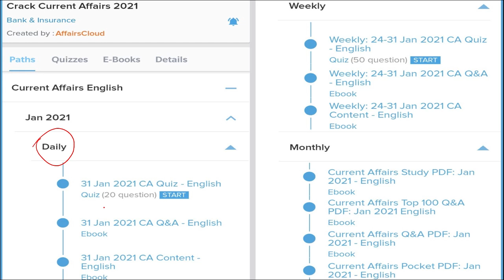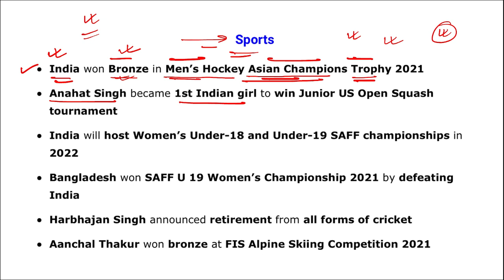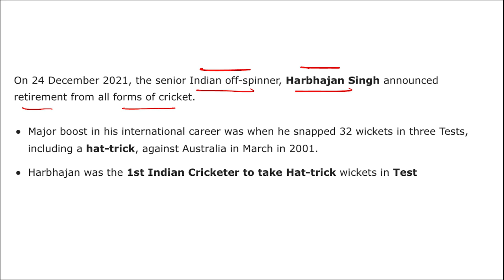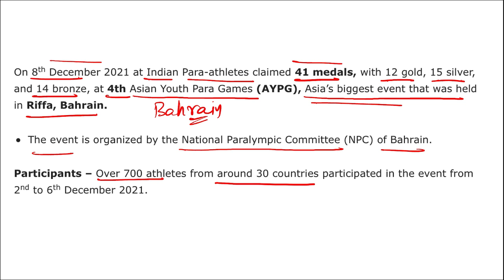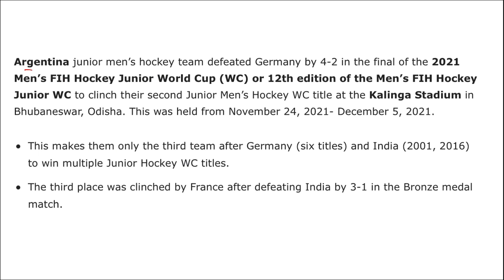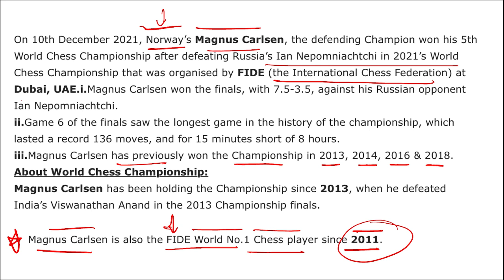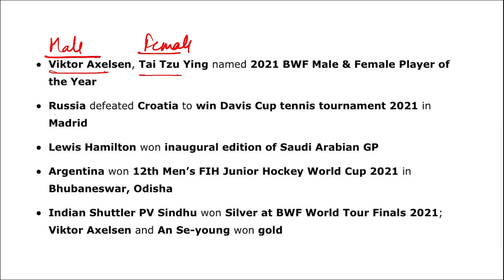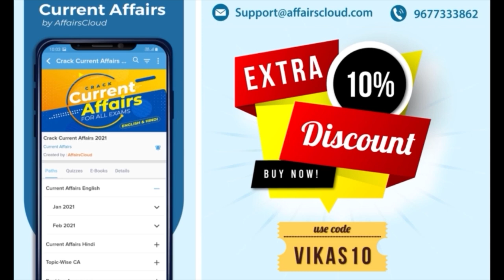December Sports English By Vikas Rana Affairscloud 2021